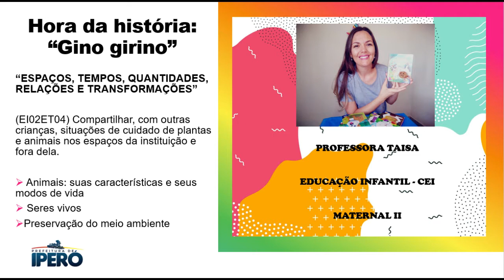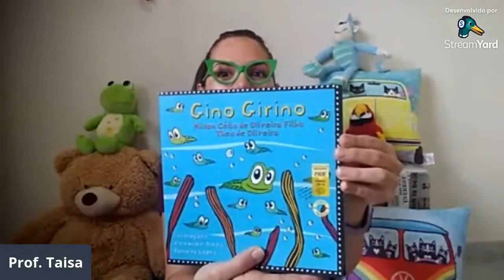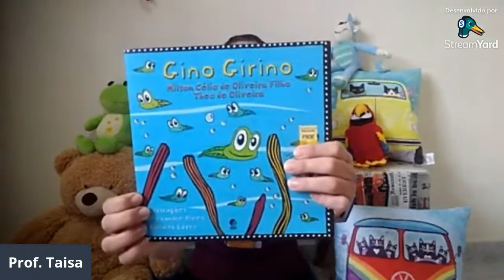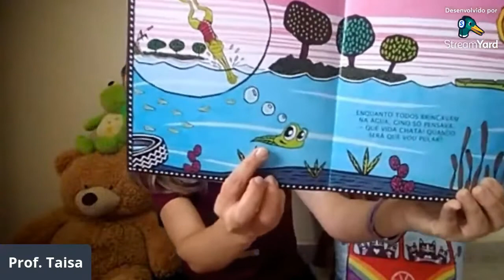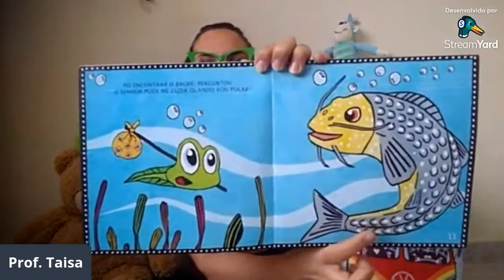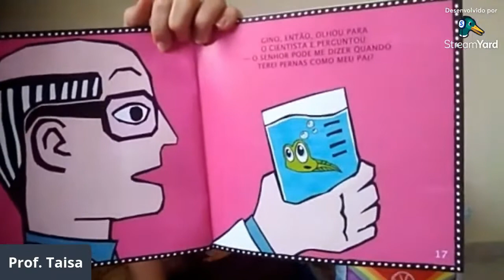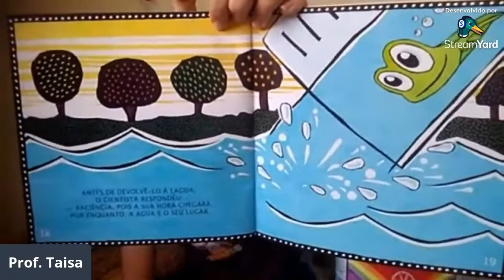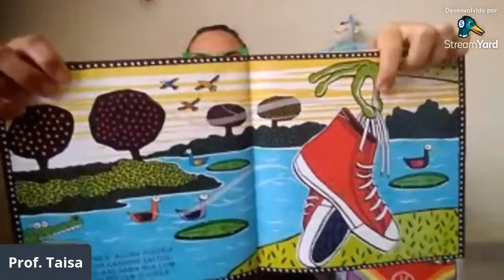MATERNAL II-''Gino girino'' ''Espaços, Tempos, Quantidades, Relações e Transformações''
(EI02ET04) Compartilhar, com outras crianças, situações de cuidado de plantas e animais nos espaços da instituição e fora dela.
-Animais: suas características e seus modos de vida
-Seres vivos
-Preservação do meio ambiente